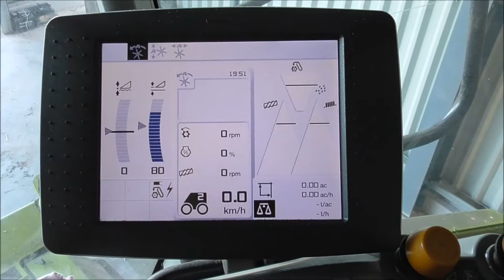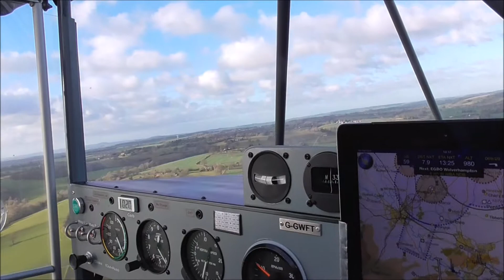1801 FT wash